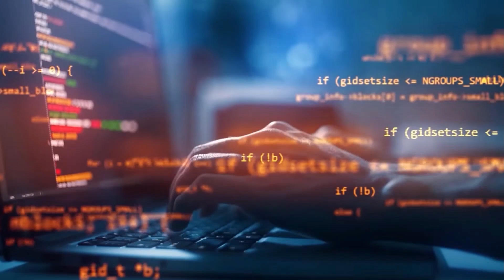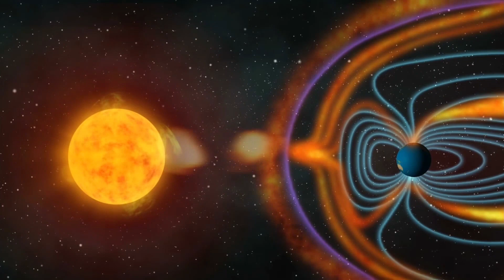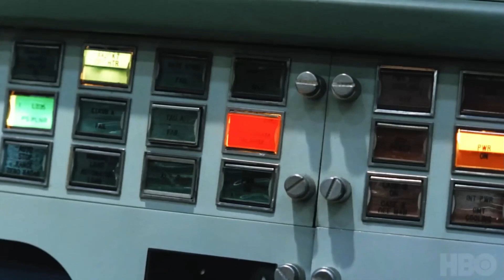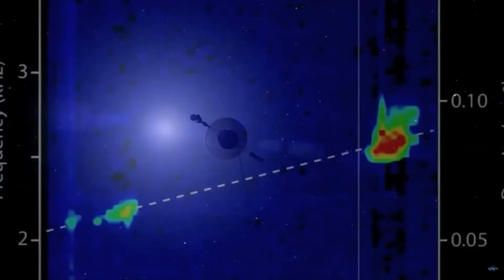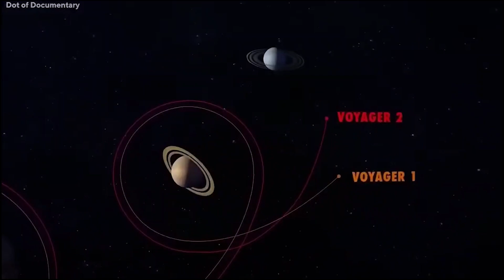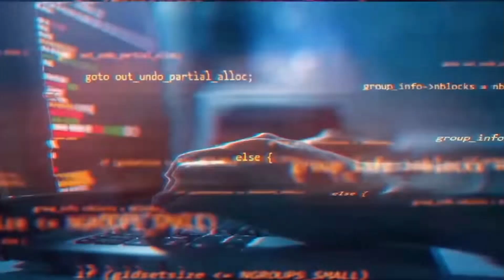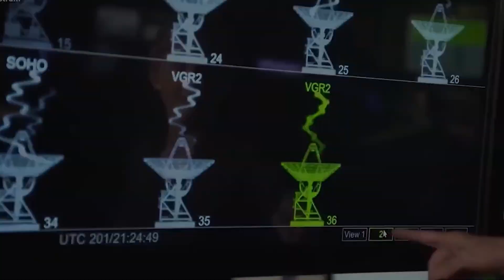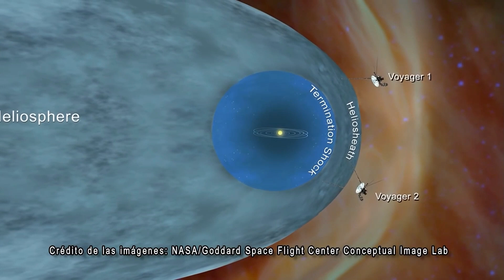In 7 minutes: Voyager 1 wind de faire une discover terrifiante et est de retour sur Terre.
In mid-May, the system aboard Voyager 1, responsible for keeping its high-gain antenna pointed at Earth, known as the Attitude Control and Articulation System (OSAKA), began sending home confusing jumbles of data instead. of the usual reports on the health and condition of the ship. From our point of view, it seemed that the ship had developed something resembling an electronic version of fascia, a disease that causes loss of speech fluency. The data may appear to be generated randomly or may not reflect any possible state.